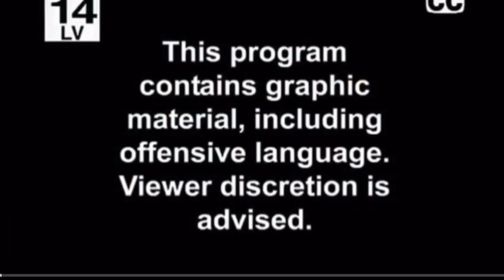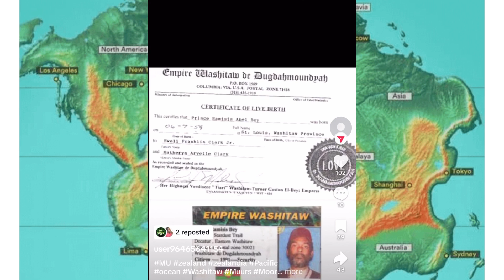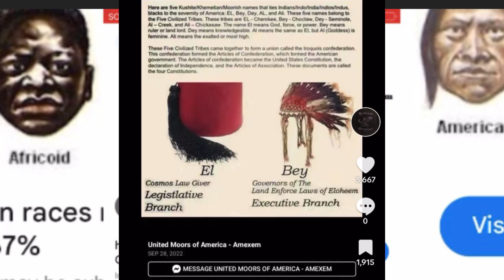Zealandia The 8th Continent / Muur FINALLY FOUND